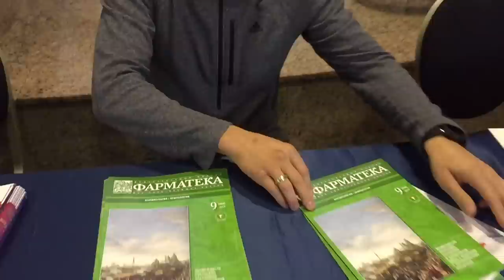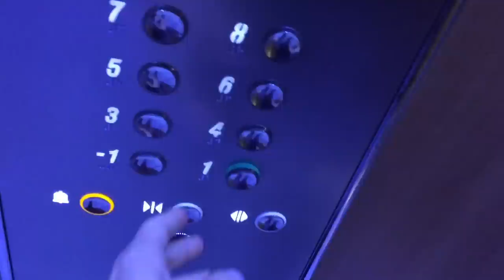Щербаков Алексей ЭТОВИДЕОБЛОГ #18 - ОБРЫВКИ ПАМЯТИ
Куски из неизданного